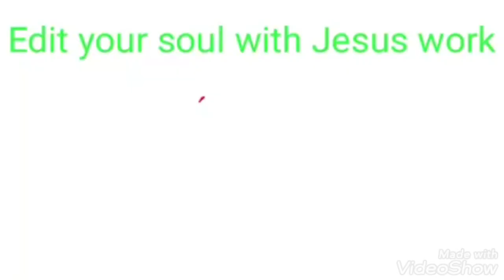Book of Esther Ch 8/اردو بائبل ریڈنگ/Edit your soul with Jesus work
welcome to you all in the world of Edit your soul with Jesus work